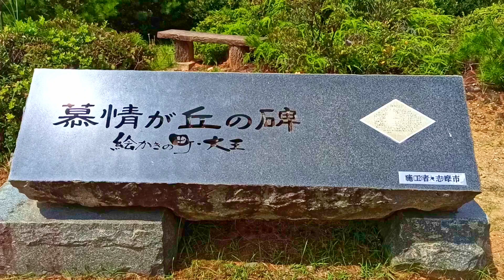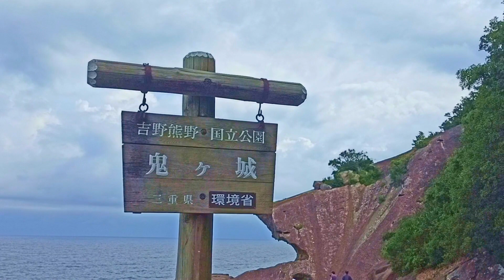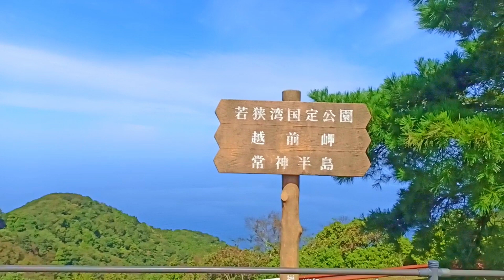SCENIC SEASIDE VIEW " Unmissable sea views "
Living on an island we’re spoilt for choice when it comes to sea views, from wild cliffs and open seas to tranquil beaches and hidden coves. There are endless beautiful places along the coastline we look after to sit and relax, walk or even run with a sea view